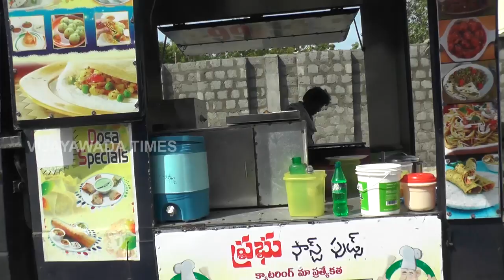Prabh Fast Food